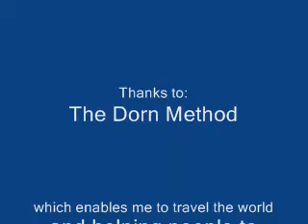Meeting of the Giants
The Cruise Ship Meeting of the year 2008! Queen Victoria on her Maiden Voyage meets Queen Elisabeth 2 on her final Voyage before retirement in Sydney Harbor.